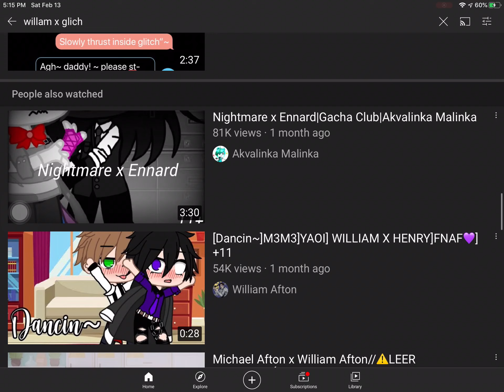Welll I’m amazed:)